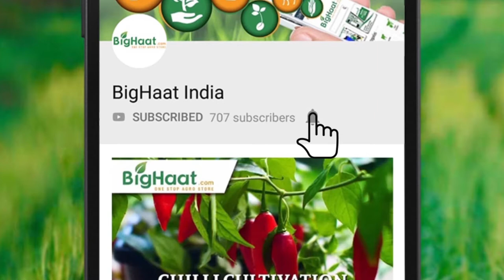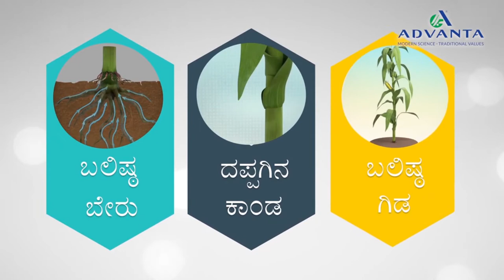ಉತ್ತಮ ಗುಣಮಟ್ಟದ ಹೈಬ್ರಿಡ್ ಮೆಕ್ಕೆ ಬೀಜ | BigHaat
High quality corn seeds from Advanta.